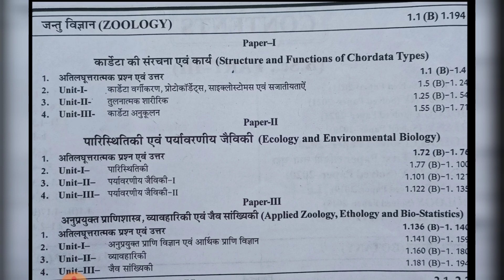Bsc 3rd year Zoology Syllabus 2022|bsc final year Zoology Syllabus 2022